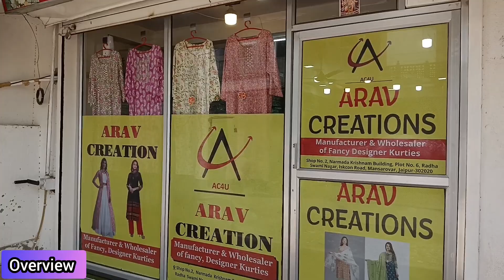💞Beautiful Collection - Economic Range . Jaipuri Kurtis - Suits & Cord Sets. fabandfashionvlogs💞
Hello Friends if
In This Video We Have Introduced You With Manufacturers and Wholesalers Of Economic Range Jaipuri Suits & Cord Sets.

Shop Name: Arav Creations Jaipur

Address:
Shop No -2. Narmada Building
Plot No -6. Radha Swami Nagar
Iskcon Road. Mansarovar
Jaipur 302020. India

Nearest Metro Station: Gandhi Nagar

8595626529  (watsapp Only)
 Or

This Channel  (Fab and fashion vlogs)Neither Provides Any Paid Service To it’s Viewers Nor Pressurizes/Binds its Viewers To Purchase Any Particular Product. Therefore The Viewers {In Their Own Interest) Are Advised As Well As Warned To Be Careful At Their End While Surfing Through This Channel. And So, This Channel As Well As YouTube Both Will Not Be Responsible For Any Kind Of Disadvantage/Loss To it’s Viewers In Any Way, As This Channel’s Only Purpose Is To  Provide Education And Market Information To it’s Viewers. kindly do survey before any investment.